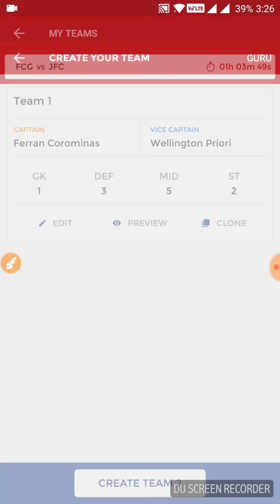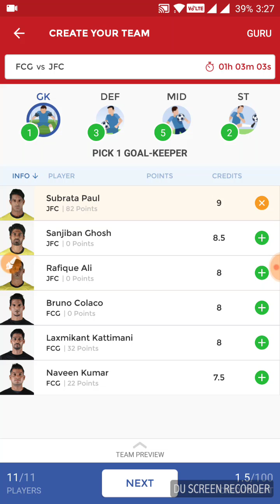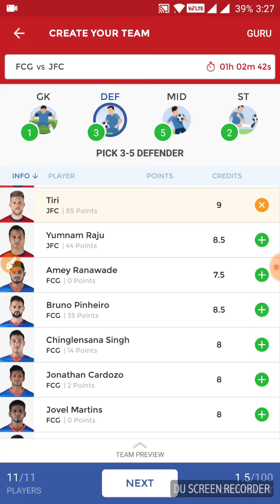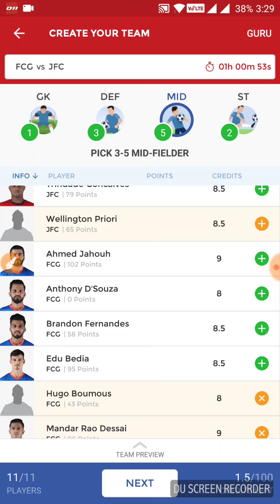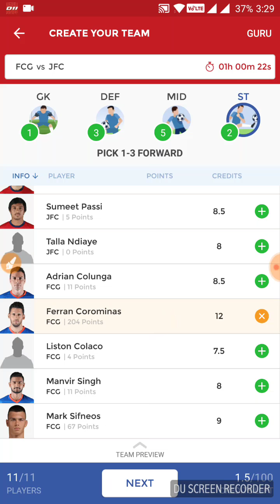JFC vs FCG DREAM11 TEAM | Jamshedpur FC vs FC Goa, 04 Mar 2018